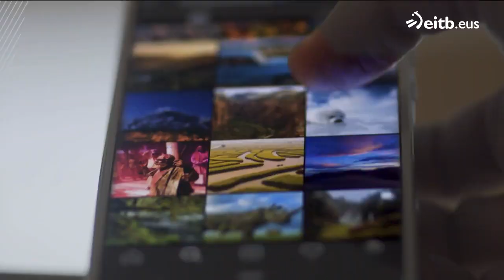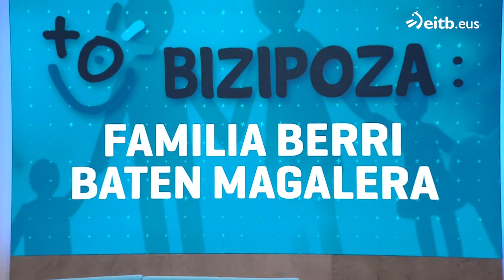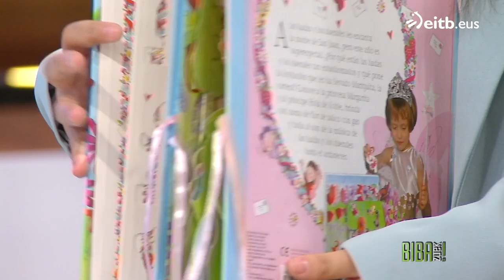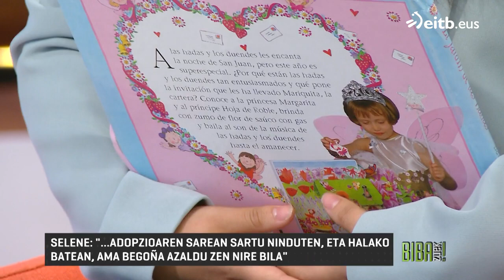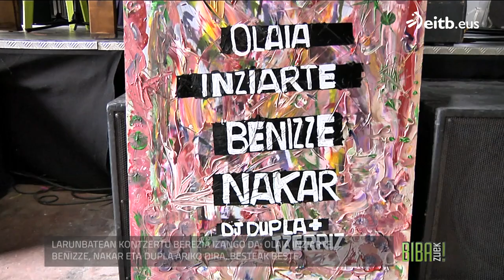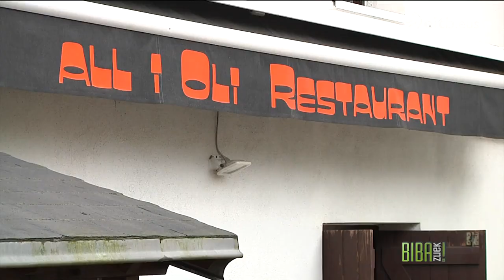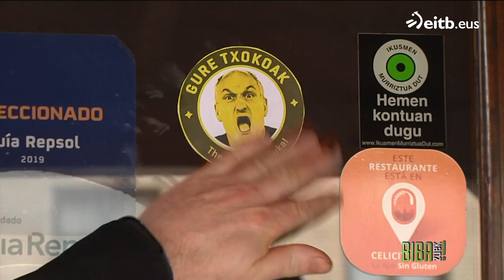BIBA ZUEK: Oihana Kortazar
Maddalen Arzallus bertsolariak eta Xabier Sukia esatariak aurkeztutako magazina.